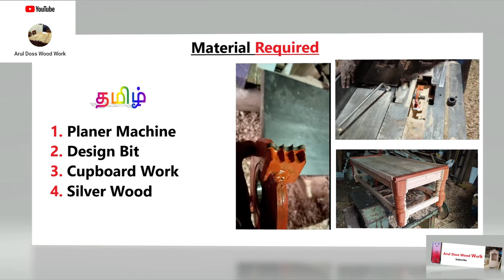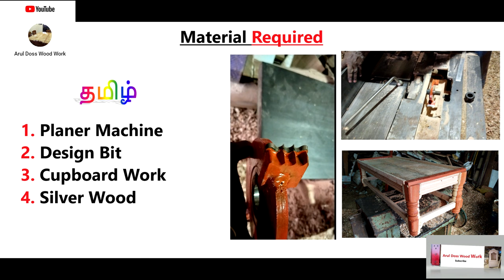Design bit Wood -Planer Machine Bit -Spindle Machine Bit Wood Explain in Tamil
in this video  i am going to show about Design Bit wood using planner Machine

About video
Working purpose:  Design wood
Machine used: planner machine
wood used: Silver wood
bit used: cupboard work and showcase design work
Rest of the thing are explain in video